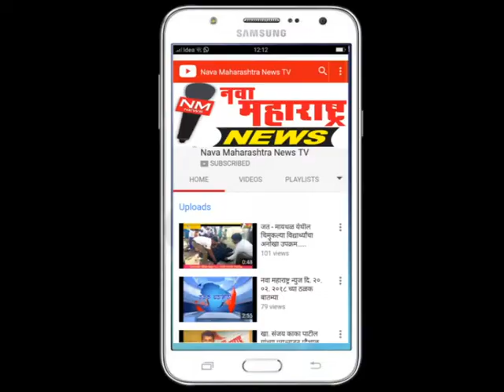बाहुबली येथे दहावी-बारावीतील पास-नापास विद्यार्थ्यांचा झाड देऊन सत्कार-नवा महाराष्ट्र न्यूज